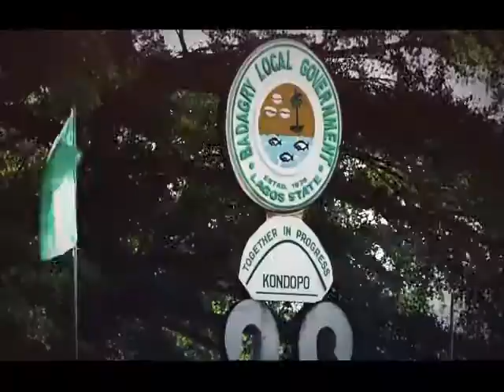Lagos Community Updates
About Us